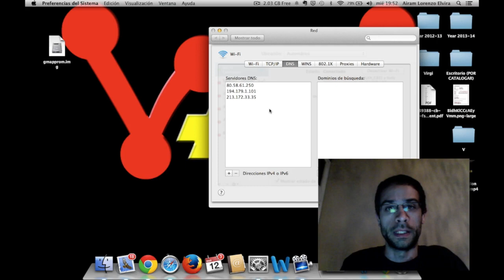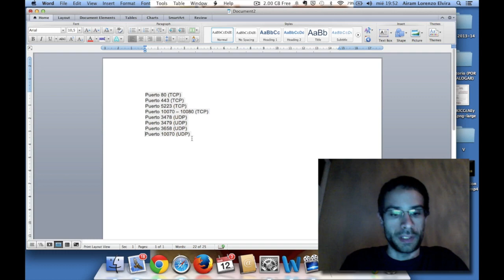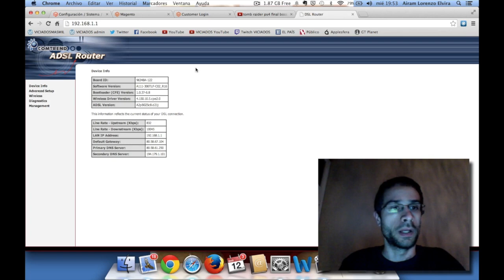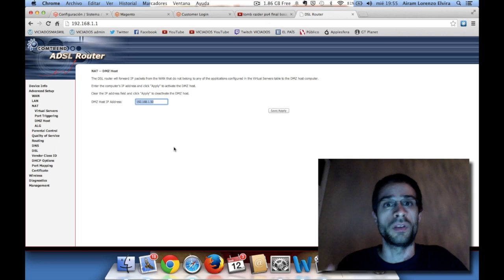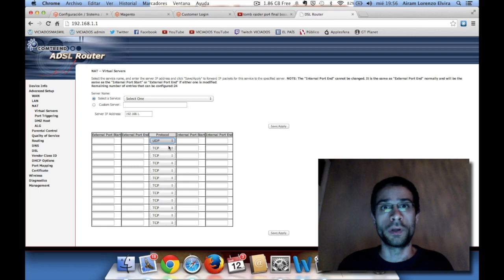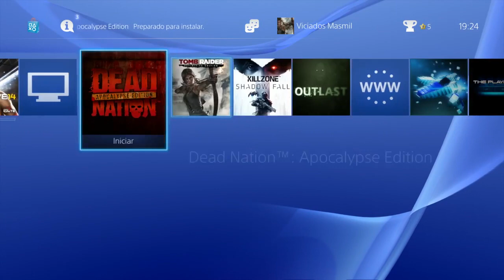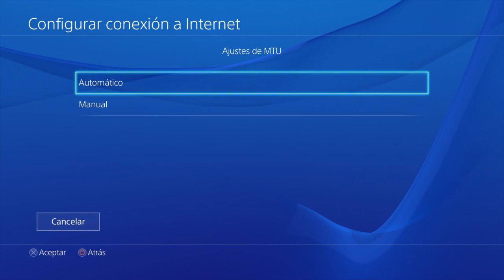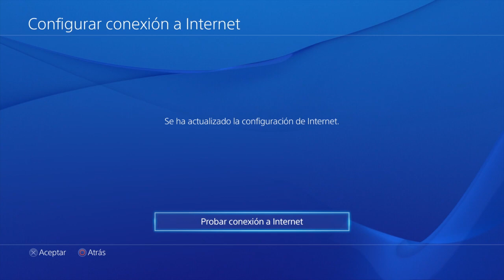★Tutorial conexión PS4 | Cómo mejorar conexión PS4 | DMZ | Puertos PSN★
Tutorial para sacar el máximo partido a nuestras PS4 en lo que a conexiones a internet se refiere. Así evitaremos caídas en partidas online, lag y otros problemas. También explicamos cómo mejorar nuestra calidad en partidas en directo en Twitch.

Puertos que abrir de PSN

Puerto 80 (TCP)
Puerto 443 (TCP)
Puerto 5223 (TCP)
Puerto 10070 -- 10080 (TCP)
Puerto 3478 (UDP)
Puerto 3479 (UDP)
Puerto 3658 (UDP)
Puerto 10070 (UDP)

Has entrado en nuestro pequeño rincón de pasión por los videojuegos.

Si te gusta lo que ves,

para estar al tanto de todas nuestras novedades.

Un placer compartir contigo.